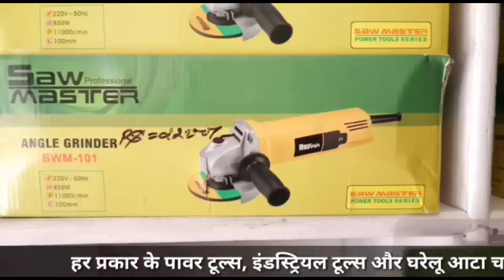सरकार के फैसले से खफा हुए पत्रकार, डीसी के जरिए सीएम को भेजा ज्ञापन